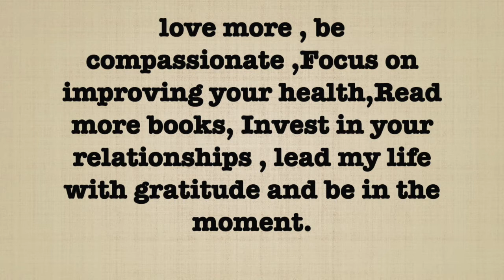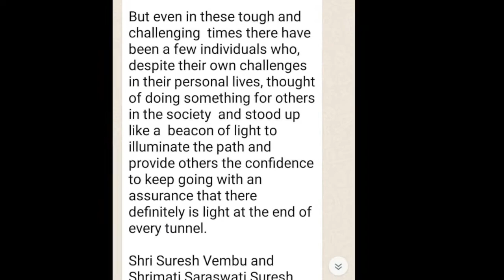Why Gratitude .. on Manthan with Saraswathi.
Today I want to take up this moment to thank thank each and everyone who have been pillar of strength to me. Its My family, my near and dear friends, all those whom  I know personally and not not known personally.  You all have remained my support to Manthan with Saraswathi.